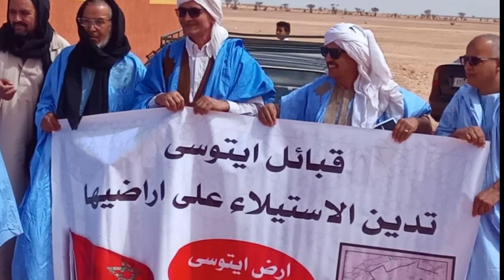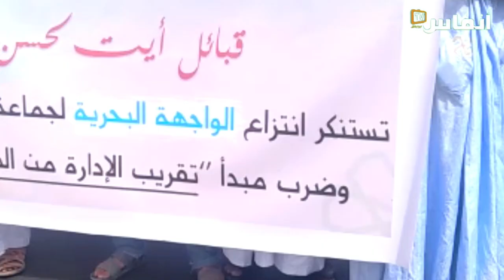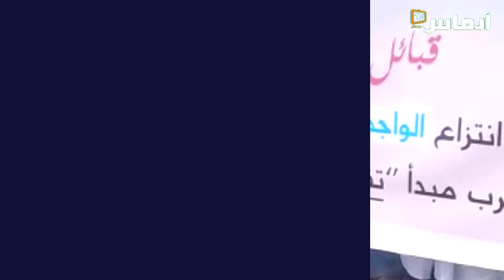محمد فاضل: لسنا خارج القانون حتى تهدر مباركة بوعيدا دماءنا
قال محمد فاضل الساعدي، عضو التنسيقية الصحراوية للوديان الثلاث أن امباركة بوعيدا، رئيسة جهة كلميم واد نون، تجاوزت اختصاصاتها كممثلة للساكنة، إلى ناطقة باسم وزارة الداخلية، عندما اعتبرت أن احتجاجات تنسيقية الوديان الثلاث غير مرخصة وأن المحتجين يساهمون في زعزعة أمن المنطقة..

# أخبار_عاجلة